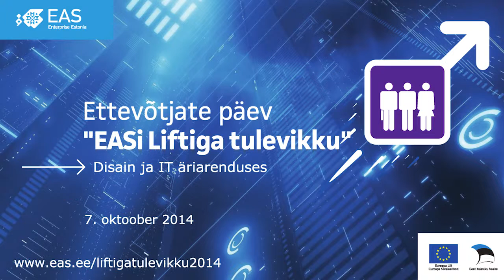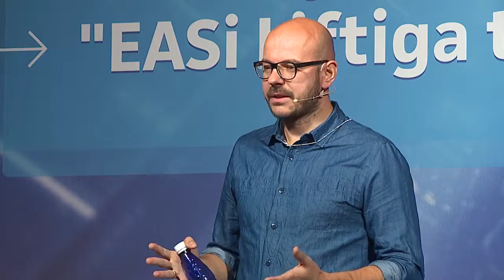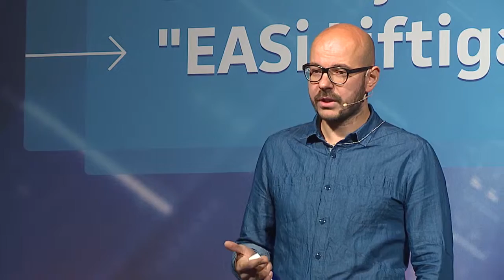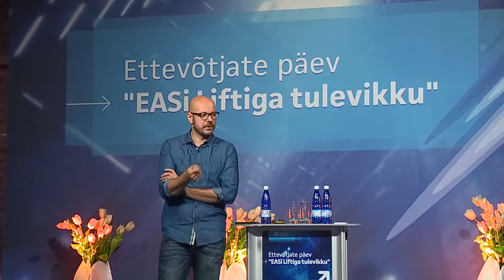Rasmus Rask, LaMuu - EASi Liftiga tulevikku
Ettevõtjate päev "EASi Liftiga tulevikku" toimus 7. oktoobril 2014 Tallinnas.

EASi korraldatav ettevõtjate päev „Liftiga tulevikku" toimus juba 6. korda. Seekordse päeva alateemad olid IT ja disain. Ettevõtjad jagasid oma lugusid ettevõtjatele.

Rasmus Rask, LaMuu - Edu alus toote disain.

Rasmus Rask LaMuust rääkis EASi Liftiga tulevikku ettevõtjate päeval miks on Eesti esimesel ökojäätisel just selline nimi ja disain.

„Koos sõbraga firmat luues otsustasime, et teeme nii palju, kui võimalik ise ja küsime alles siis abi spetsialistidelt. Meil on avatud platvormiga koosloomise ettevõte. Oluliseks pidasime nii alguses kui ka praegu sõprade ja pere arvamust. Ka praegu teeme kõik peale logistika ikka ise,“ rääkis Rask.

Rasmus Rask rääkis, kuidas esimene tõsisem väljakutse oli firmale nime leidmine. „Takerdusime sellesse, et arvasime, et firma ja toote nimi peab kohe ära ütlema, millega on tegu. Algul arvasime, et nimes peab olema viide ökojäätisele. Bioleo, Bioneer, Biobio- need olid nimed, mida kaalusime, kuid need ei kõlanud ja tagasiside tuttavatelt ei olnud üldse positiivne. Siis lähenesime nimele uue nurga alt ja LaMuu oli just selline nimi, mis on kõlav ning ei jäta kedagi ükskõikseks. Piisavalt ajuvaba, et usaldust ja tähelepanu pälvida,“ kirjeldas Rask ettevõttele nime leidmise protsessi.

Tõdemus, et pakendidisainis on vaja spetsialistide abi, tuli LaMuu meestel juba kiiresti. Peale disainifirma väljavalimist algas lõpliku pakendi lihvimise faas, kus nõu küsiti ka inimestelt tänavalt.
„LaMuule ei saanud sobida klassikaline jäätise pakendikujundus, sest meie soov oli eristuda, mitte kõigile meeldida. Disainerid tegidki pakendi, mis iseloomustaks meid, mitte jäätist,“ selgitas Rask uusi väljakutseid, millega LaMuu silmitsi seisis. Praegune pakend eirab klassikaliseid jäätise pakendi stiile ning on kindlustanud LaMuule koha eestlaste südames.

Kuigi jäätist peetakse laste lemmikuks, siis LaMuu jäätise eesmärgiks polnud  teha lastele meeldivat pakendit. Reaalsuses on Rasmus Rask kuulnud mitmelt poolt, et LaMuu jäätist söövad lapsevanemad siis, kui lapsed on magama jäänud.

EAS kaasrahastas sündmust Euroopa Sotsiaalfondi vahenditest.